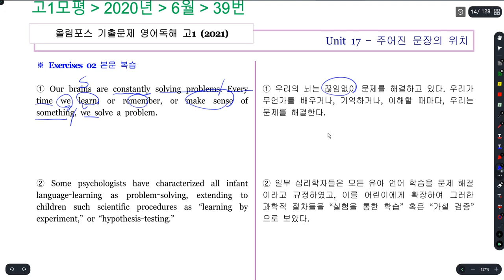2020 고1 6월 39번